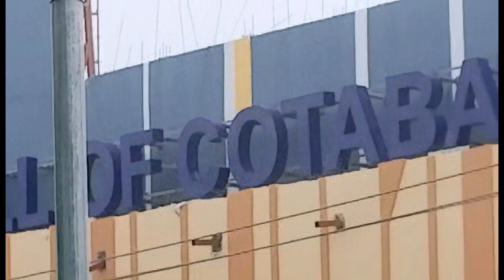WALK TOUR nearby KCC MALL OF COTABATO SINSUAT AVE